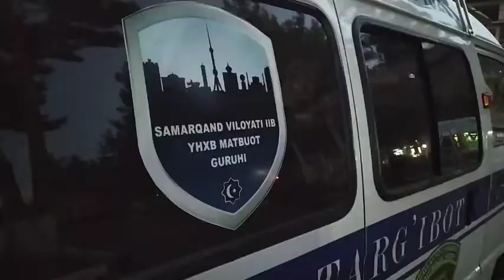Самарқанд вилояти ИИБ ЙҲХБ сўнгги 3 ойда содир бўлган ЙТҲлар бўйича ўтказаётган тарғибот тадбирлари